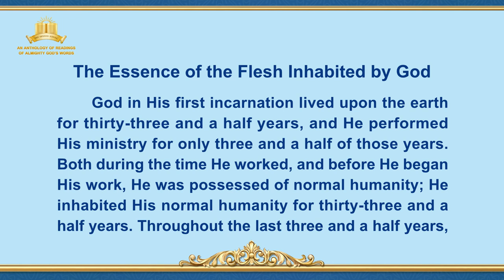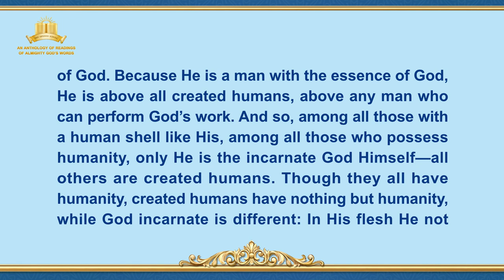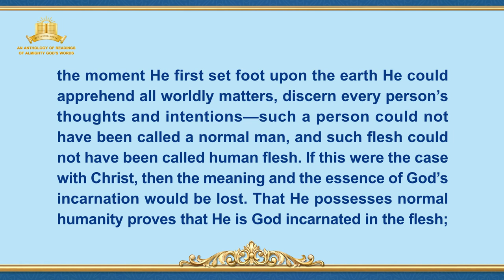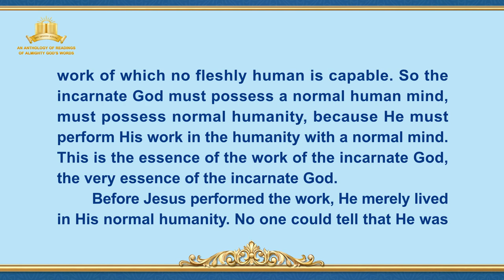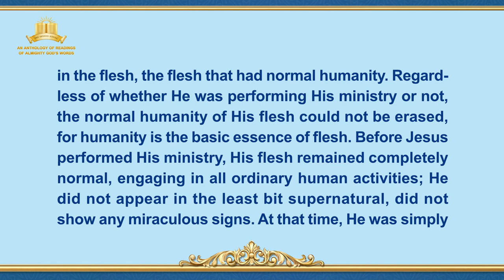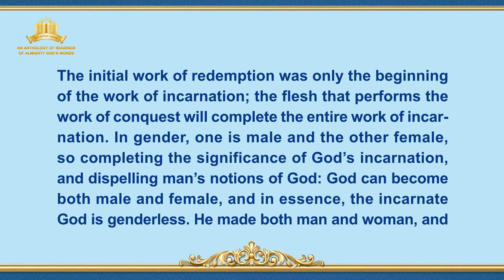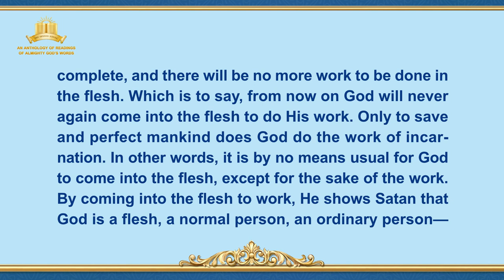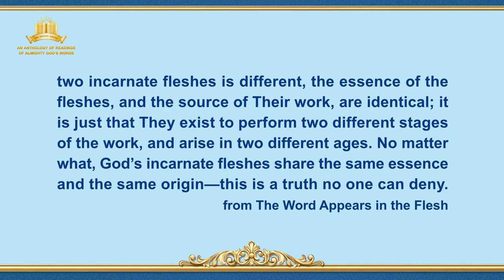The Word of God | "The Essence of the Flesh Inhabited by God"